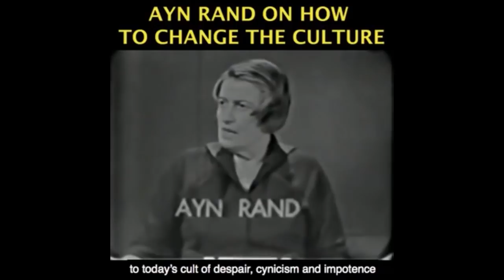Leftist Statism is Not Blamed for Covid19 Deaths...Why?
Become a monthly contributor This video was created by Christian Jackson.  Taken from YBS: Covid & The Regulatory State (How Regulations Kill) Streamed live January 23, 2021 You can see the full video